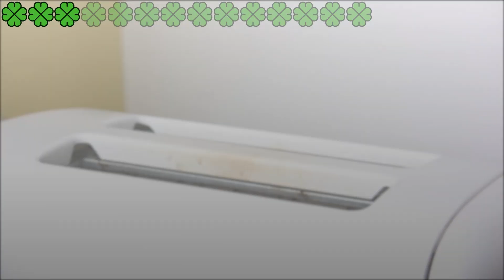14 sztuczek sprzątania od prawdziwej gospodyni domowej - wiem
Nie zaczynaj sprzątania, dopóki nie przeczytasz tych 14 wskazówek od prawdziwej gospodyni domowej